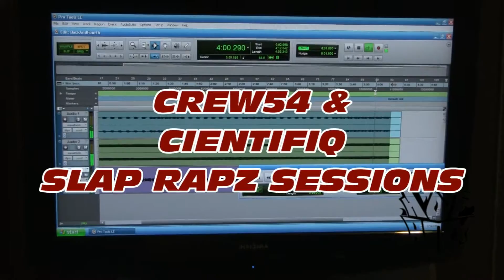SLAP RAPZ SESSIONS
CHECK OUT CREW54 & CIENTIFIQ IN THE LAB WORKING ON A NEW TRACK FOR THEIR UPCOMING JOINT "SLAP RAPZ". COME OUT OCT. 23RD AT THE MUSIC VAULT IN HARKER HEIGHTS FOR THE SLAP RAPZ RELEASE PARTY!